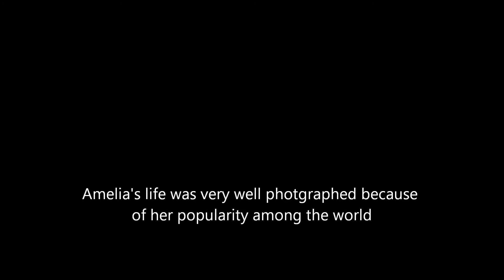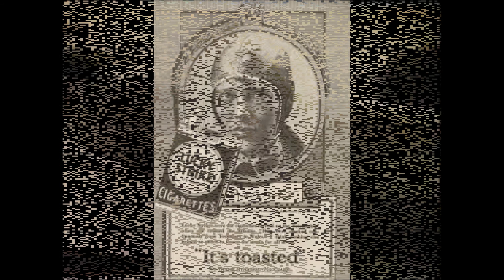Amelia Earhart Video U.S. History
Amelia Earhart interview